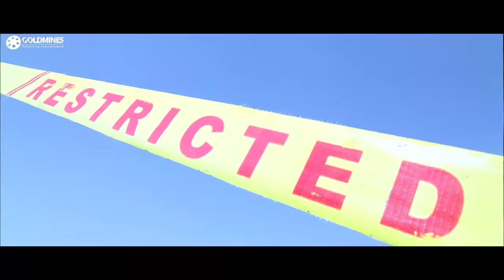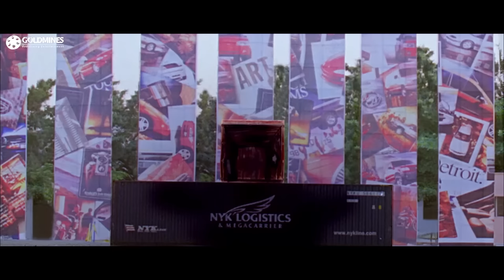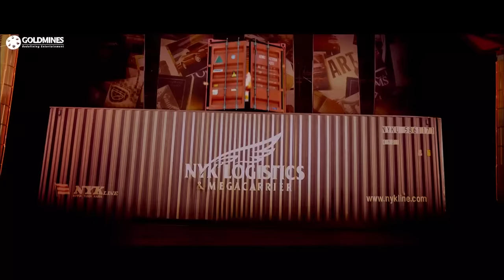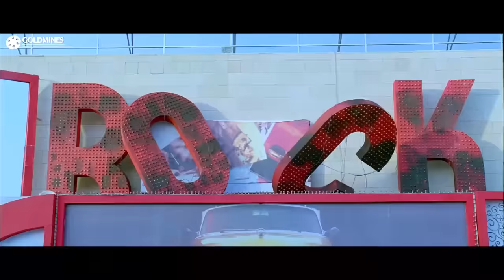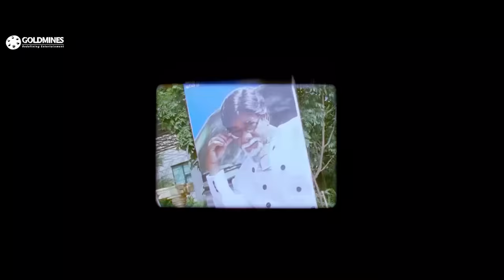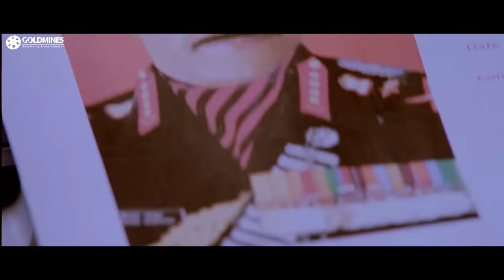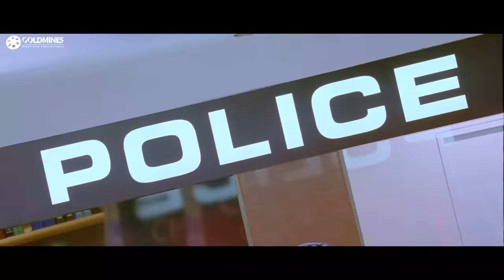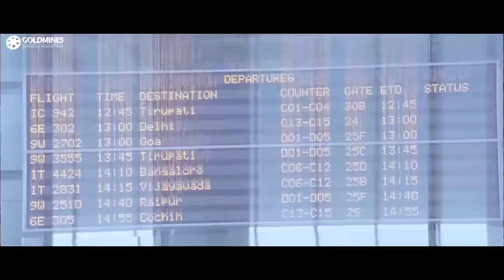Adurs (Adhurs) l Nayanthara l Jr Ntr, Sheela Kaur, Brahmanandam l South Superhit Comedy Movie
Twin brothers who are separated at birth receive different upbringing. After they grow up, they chance upon each other when one of them gets kidnapped by hoodlums.